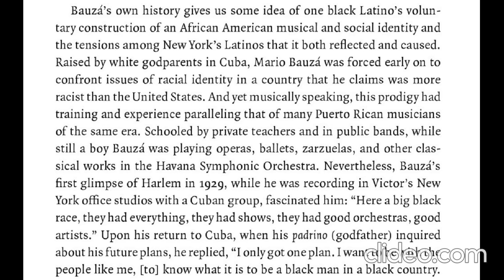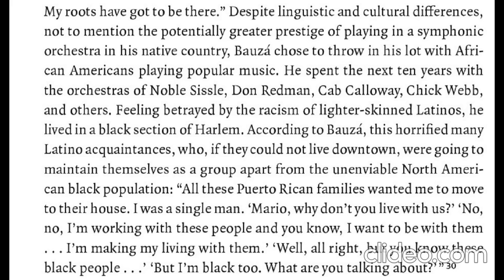Mario Bauza (afrocuban) "They (Nuyoricans) objected to the whole 'Afro' thing" "They wanted me to__"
just some more back context to the Black & Rican relationship prior/leading into the 1970s